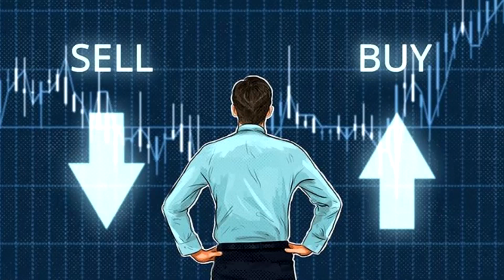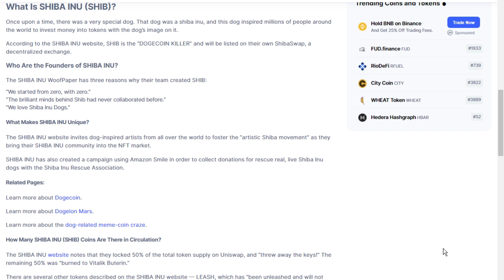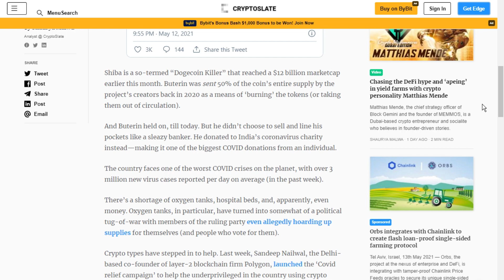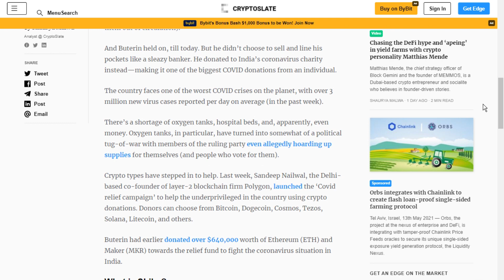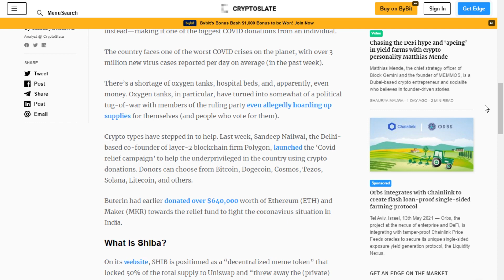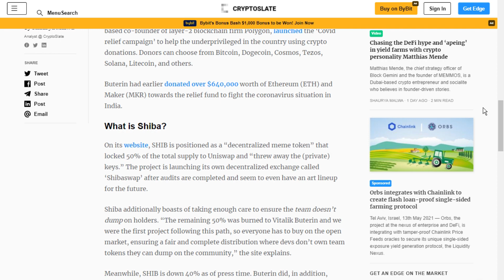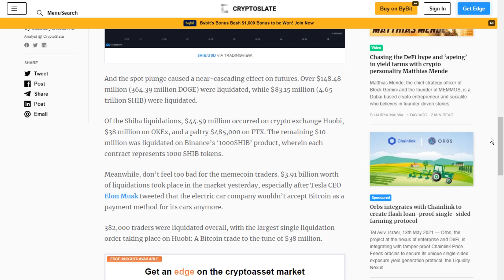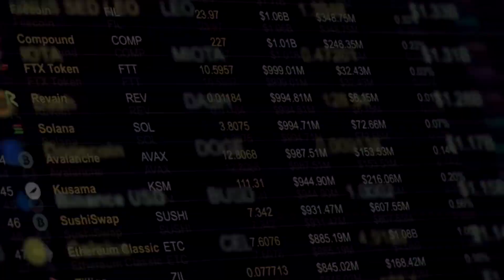Elon Musk: Shiba Inu Massive Price Update - Should You Buy? Shiba Inu Price Prediction & Shib News